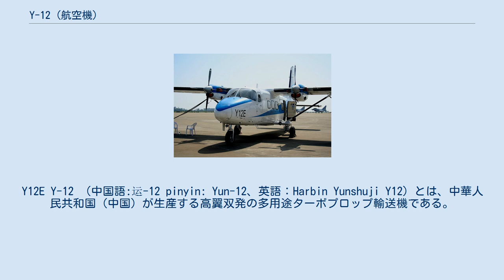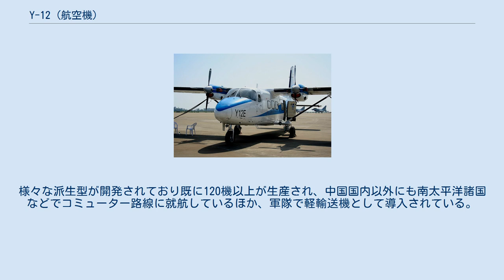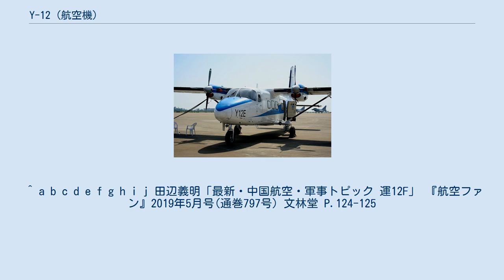Y-12 (航空機)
Y12E Y-12 （中国語:运-12 pinyin: Yun-12、英語：Harbin Yunshuji Y12）とは、中華人民共和国（中国）が生産する高翼双発の多用途ターボプロップ輸送機である。
製造は黒竜江省のハルビンにある哈爾浜飛機製造公司（HAMC）。
 中国が開発したY-11レシプロ双発輸送機の拡大改良型であり、原型機は1984年8月16日に初飛行し、12月には中国政府から型式証明を受領した。
 体はY-11と同じく、高翼配置の主翼を持つ機体で、エンジン、機体ともデ・ハビランド・カナダ DHC-6に極めて類似している。
主翼は半片持ち式のため、支柱により支えられている。
胴体断面は箱形で乗客数はY-11が7名であったものが大型化されたことで17名へと増加した。
また乗客のかわりに1,700-1,900kgの貨物を搭載することもできる。
脚は引き込み式に改良された。
 エンジンはターボプロップエンジンに換装され、アメリカ製のプラット・アンド・ホイットニーカナダ PT6A-27を装着している。
初期型は500軸馬力であったが、後期型は680軸馬力に出力が向上している。
 2016年にはアメリカ連邦航空局（FAA）からも型式証明を受領し、米露を含む30ヶ国以上で運用されている。
様々な派生型が開発されており既に120機以上が生産され、中国国内以外にも南太平洋諸国などでコミューター路線に就航しているほか、軍隊で軽輸送機として導入されている。
 ^ a b c d e f g h i j 田辺義明「最新・中国航空・軍事トピック 運12F」 『航空ファン』2019年5月号(通巻797号) 文林堂 P.124-125